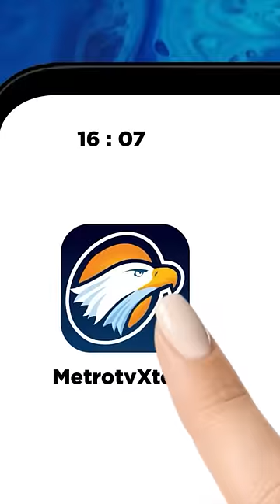Tom Lembong Ceritakan Sosok Luhut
MetroTV,